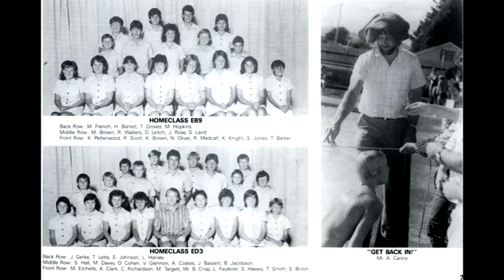30 Year Scottsdale High School Reunion 1987 v4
Photos of the staff, Student Executive, home class groups, Grade 10 outdoor education camp.